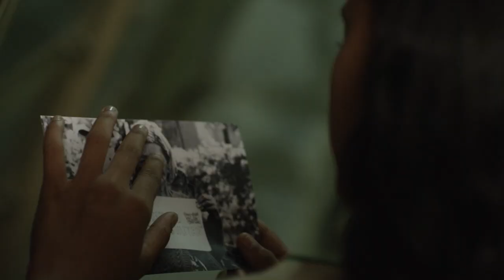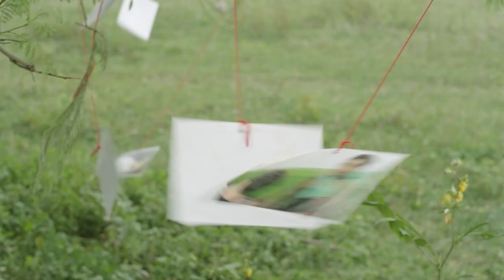Bhutanese Refugee - SARITA | New Nepali Movie 2023 | Official Trailer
Virgo Tv & Mountain River Films Presents
"SARITA"
Umer '13' Barsha

SERGIO BASSO

Starring: Sasa Biswas, Rama Thapaliya, Hari Adhikari, Bhima Mainali, Rajani Prajapati &Milan Magar
Choreographer: Nmatteo Gastaldo
DOP:  Rabin Acharya | Sahayog Raj Adhikari
Editor: Suraj Poudel
Trailer Edited by Ranjit Manandhar
Asst. Trailer Edit: Bikram Chimariya
Titling | VFX: Ranjit Manandhar
BG Score | Mixing:  Amit Shrestha
Colorist: Sanjeev Ratna Shakya
Producers: Manoj Agrawal & Chandra K Jha

Synopsis,
In 1990, one-sixth of the population of Bhutan was exiled because they demanded greater democracy c rights from the ruler. The film follows the story of Sarita, a 13-year-old girl born in Khudunabari, a refugee camp in Nepal where over 100,000 Bhutanese exiles live. Now they will be "relocated": thousands of families will be forced to emigrate and their Lotshampa identity will disappear forever. Sarita and her friends will not tell us about their odyssey: they will dance and sing it.

CAST & CREW
Written and Directed by SERGIO BASSO
Produced By: Manoj Agrawal & Chandra K Jha
DOP: Rabin Acharya
Edited By: Eric Schefter
Associate Director: Ashesh Luitel
Sound Design By: Sarthak Upadhya
Choreographies: Matteo Gastaldo